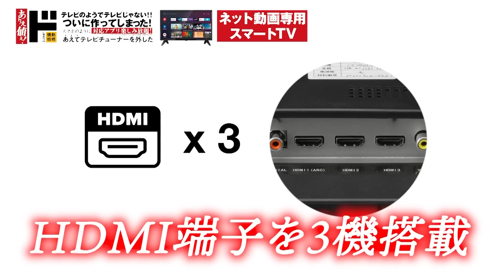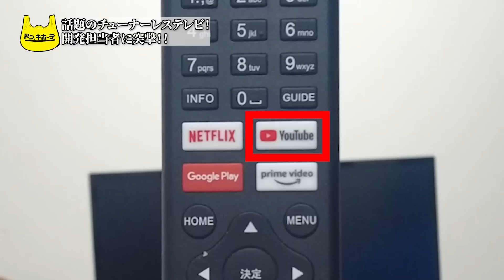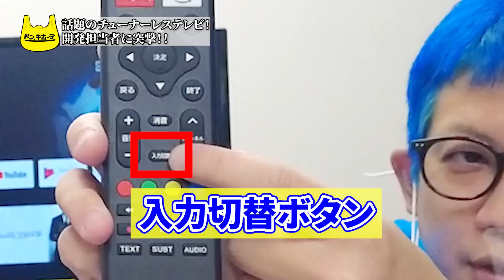【話題沸騰!?】ドン・キホーテのチューナーレススマートTV 開発者に突撃してみた【ドンキ公式】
DonTube＝ドン・キホーテ公式YouTubeチャンネル

第29回目の配信は、「ドン・キホーテのチューナーレススマートTV開発者に突撃してみた」

とある商品の紹介動画がバズってた！！！

その商品とは、
『AndroidTV機能搭載チューナーレス スマートテレビ』ありえ値ぇ情熱価格

ということで、早速、『AndroidTV機能搭載チューナーレス スマートテレビ』を開発した
わっくんに連絡して、詳しく話を聞きに行ってみました〜

商品への「ダメ出し」があれば、下のリンクから、愛のある「ダメ出し」お待ちしております^^

byさとぺん